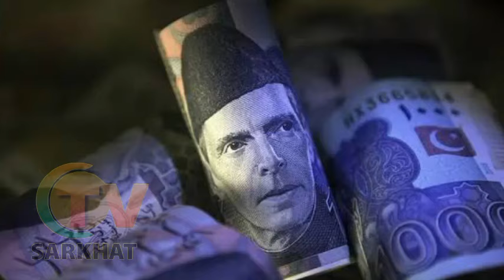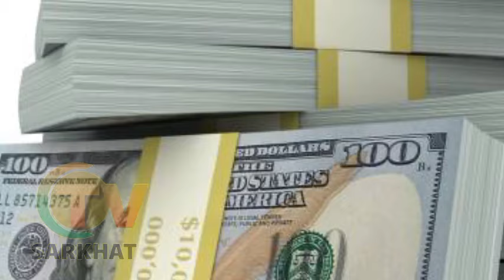گدایي ګر پاکستان بیا IMF ته په ژړا شو IMF ته د پاکستان ژړا او فريادونه پاکستان د تباهۍ وروستۍ شېبې